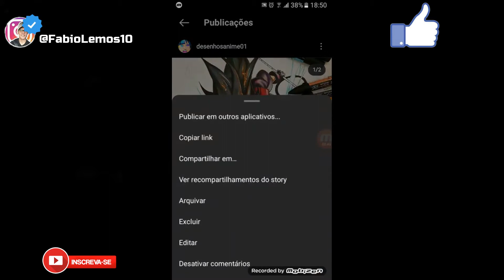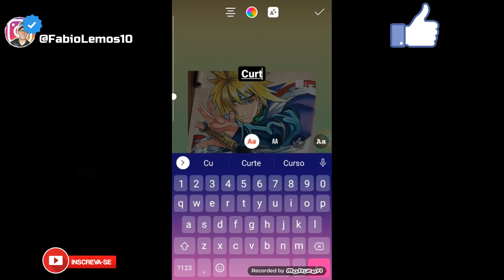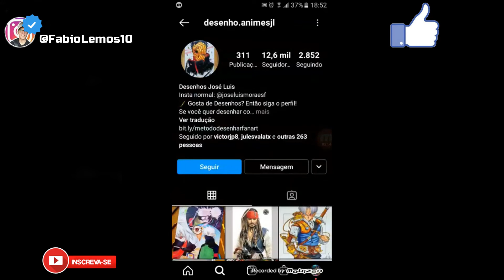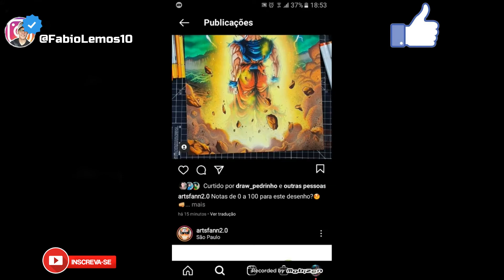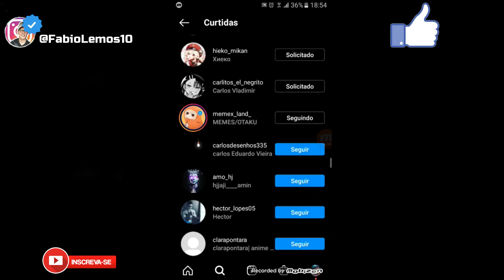O PERFIL DE DESENHO BATEU 725 SEGUIDORES! - Nicho De Desenho EP: 27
(Links Importantes Para Acessar)

BATEMOS 725 SEGUIDORES AI NO PERFIL